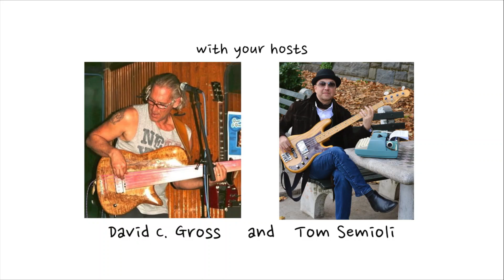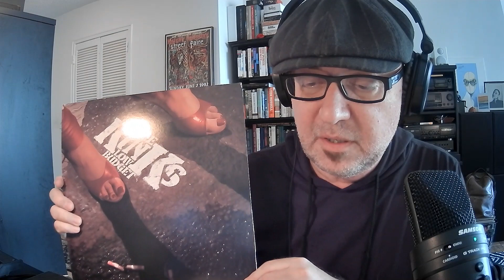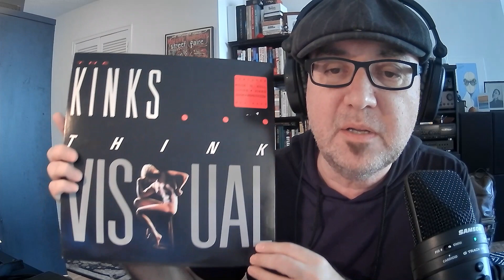Defending The 1980s: The Kinks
Notes From An Artist co-host / bassist / 1980s advocate Tom Semioli kronikles The Kinks fantastic final decade.

Follow David C. Gross THE BASS GUITAR CHANNEL and Tom Semioli’s KNOW YOUR BASS PLAYER on YouTube.